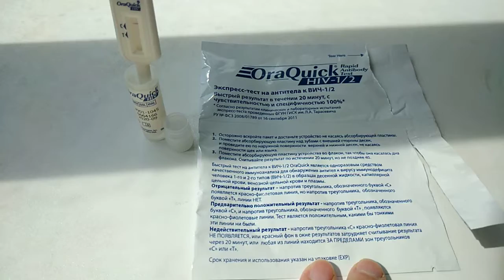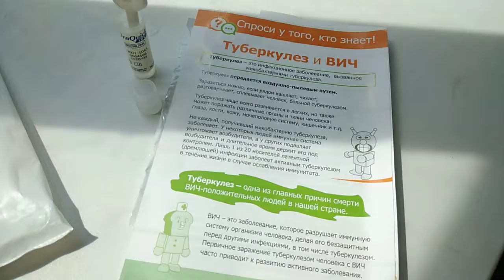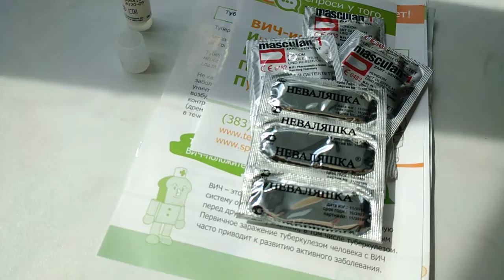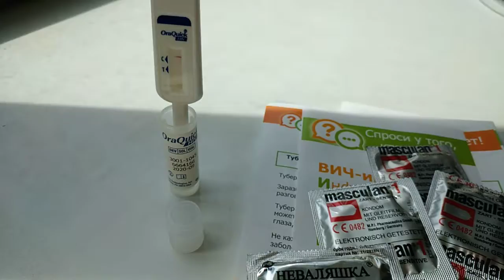I participate in the action devoted to World Remembrance Day of AIDS Victims (17 of May)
19 мая 2020 г. - 19 of May 2020.
I got this pack with an American oral test for free and tested myself easily. I'm healthy, I knew it, but I didn't know such simple tests are exist!
Novosibirsk, Russia.